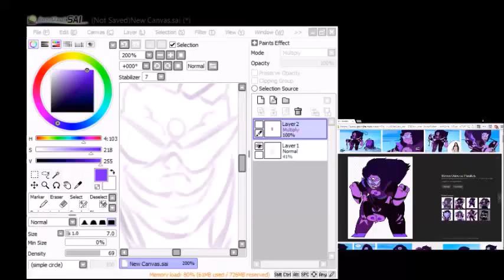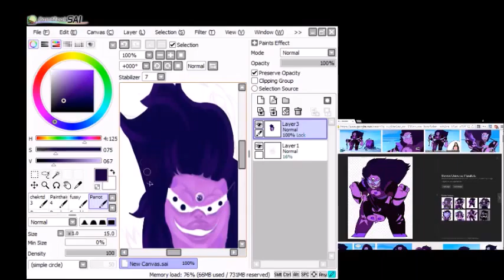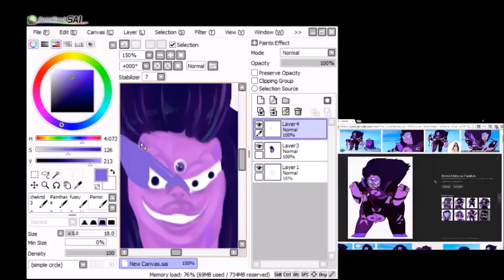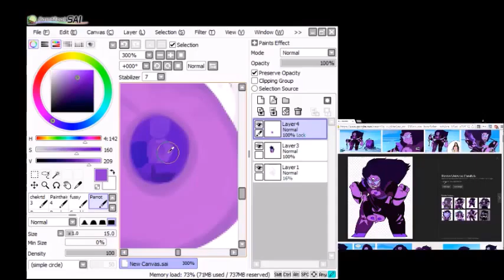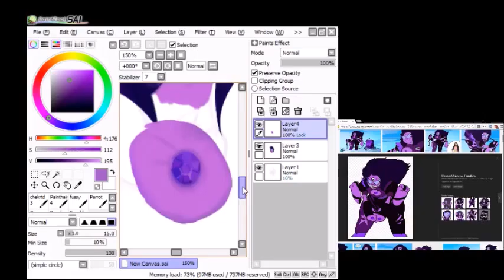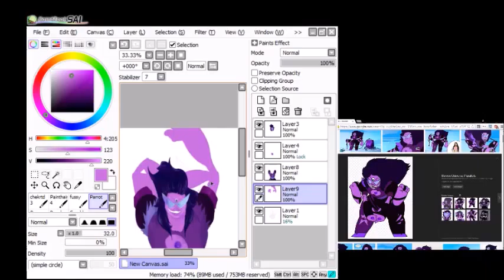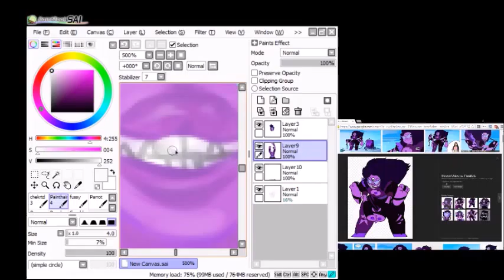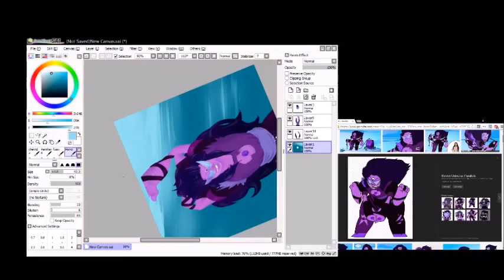Suggie (SpeedPaint)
just something to get my mind off a tough few weeks.